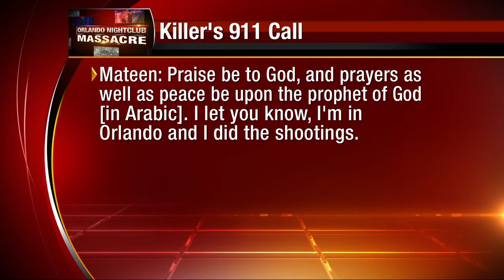Orlando shooter: 'I did the shootings'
Local 10 News has obtained the partial transcripts just released by the FBI made by Omar Mateen in the Orlando nightclub shooting.